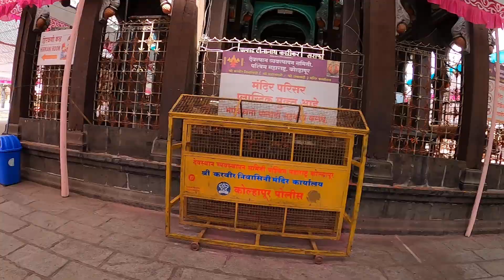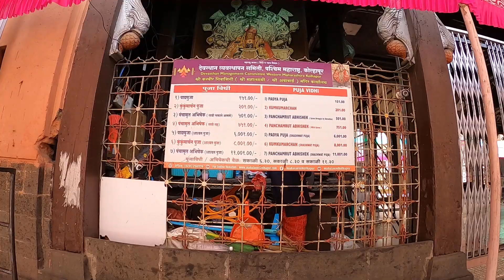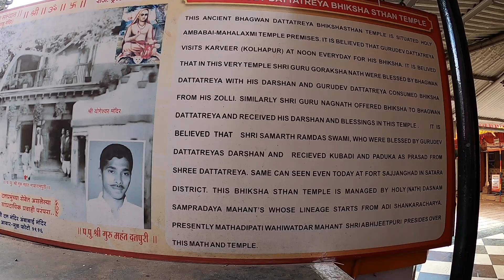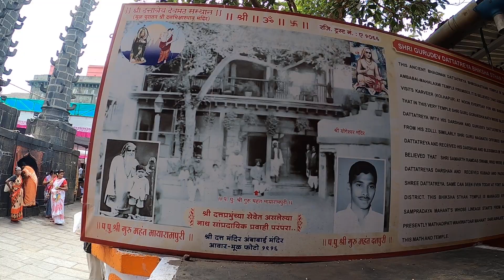Jai Amba bai mandir.. Kolhapur